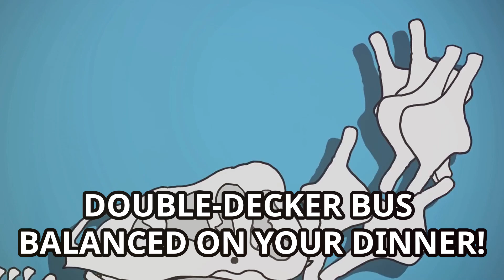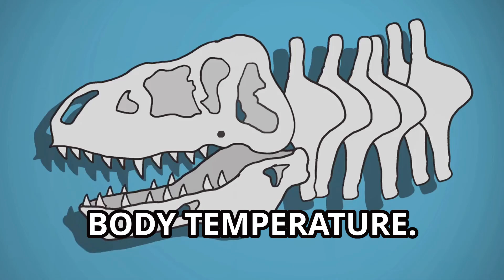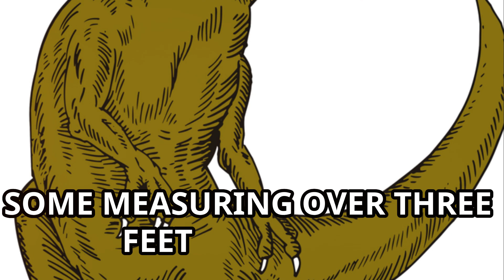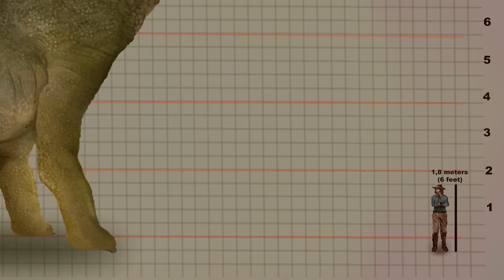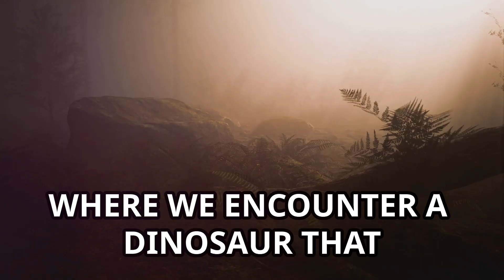Dinosaur Revelations: 6 Jaw-Dropping Facts You Never Knew!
Dive into the fascinating world of dinosaurs as we uncover the incredible diversity and unique adaptations of these prehistoric giants. From the fearsome T-Rex, known for its bone-crushing bite force, to the feathered Velociraptor which challenges our movie-based perceptions. Discover the defensive and display roles of the Triceratops's massive skull and horns, and the potential purposes behind the Stegosaurus's iconic plates and tail spikes. Marvel at the sheer size of the Brachiosaurus and delve into the semi-aquatic lifestyle of the Spinosaurus. This video not only explores the known facts but also sheds light on recent discoveries that continue to reshape our understanding of these magnificent creatures. Immerse yourself in the lesser-known aspects of dinosaur life and be amazed at their evolutionary prowess.

OUTLINE:

00:00:00 Welcome to the Prehistoric World!
00:00:34 King of the Crunch
00:01:24 Feathered Fury
00:02:28 The Three-Horned Tank
00:03:42 A Spiky Puzzle
00:05:00 Reaching for the Heavens
00:06:08 The Swimming Surprise
00:07:23 Until Next Time, Dinosaur Explorers!